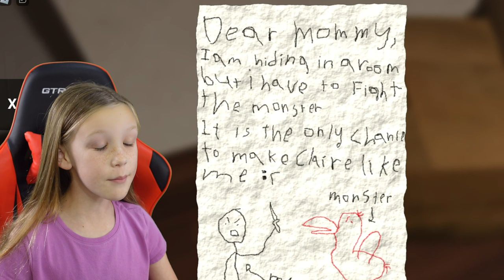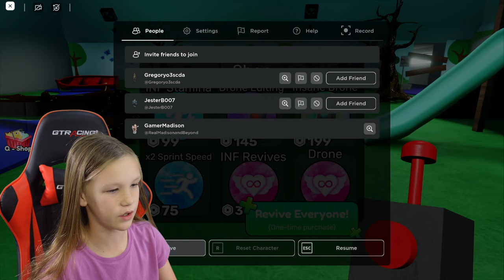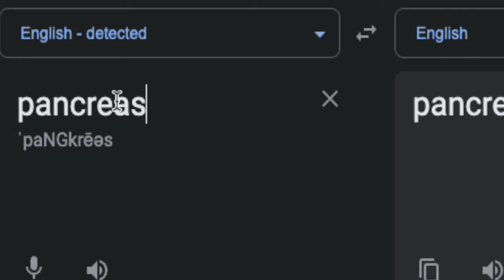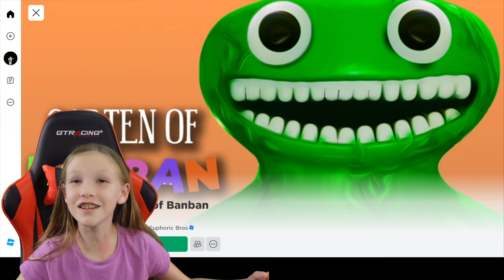Madison Plays Garten of BanBan!! Drone Problems!